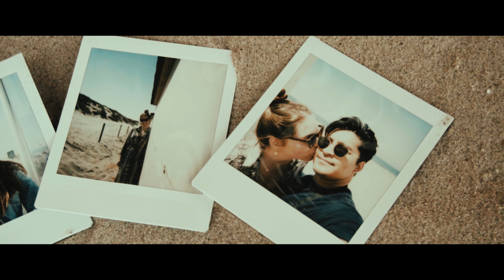Sony a6300 | Texel, The Netherlands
Went to the beach in Texel, The Netherlands with my girlfriend. it was a great opportunity to test my new camera on how it peforms in the field. I wanted to see what this camera (sonya6300) was capable of and the result are amazing.

colour corrected with Premiere Pro using LUMETRI.

Lenses: KIT LENS 16-50mm
Handheld shooting

Camera Settings :
Format: NTSC 120fps XAVC S HD
Profile: PP8
S-LOG 3
ISO 800
1/250
F9 - F11
Autofocus